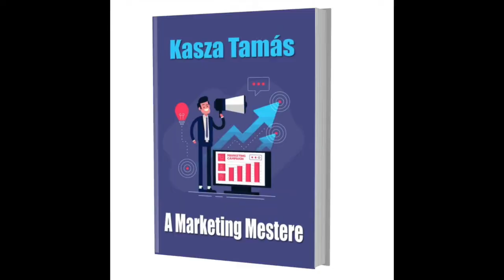45. Kasza nap meghívó #1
A MARKETING MESTEREI

TEDD MAGAD ISMERTÉ!

2019. szeptember 4.
LURDY
10:00 - 18:00
5.000 Ft

A marketing mestere
Tedd magad ismertté!

A marketing azt jelenti, hogy milyen módon lehet nagyobb bevételre szert tenni.

135 önmarketing tippet szeretnénk neked aznap átadni. Legalábbis az új könyvemben.

Az érdekessége a 45. Kasza napnak, hogy akkor leszek 45 éves. Ilyen valószínűleg nem lesz megint, hogy a Kasza nap aktuális száma, és a születésnapon összege egy lesz.

HOGYAN TEDD MAGAD ISMERTÉ?

44. Kasza Nap: 2019. szeptember 4.

A helyszínen megkaphatod Kasza Tamás új könyvét:
A marketing mesterei
+ CD + a 45. Kasza Nap felvételét

Több, mint 18.000 résztvevő már bizalmat szavazott.
Max. 700 fő! Gyere el Te is 45. Kasza Nap: 2019. szeptember 4. Az alapbelépő csak 5.000 Ft.

3-as teremben leszünk!
45. Kasza nap
A MARKETING MESTEREI
A nap mottója:
TEDD MAGAD ISMERTTÉ!
Maximum 700 fő!

GYERE EL! 5.000 forintért megkapod az új könyvemet, amit csak ehhez a naphoz adunk ki, utána nem fogjuk forgalmazni! Ez egy egyszeri alkalom!

2019. június 5.
LURDY
10:00 - 18:00
5.000 Ft

44. Kasza Nap

OLÁH TAMÁS, WEISER ISTVÁN, TEMESVÁRI RICHARD

Hangfelvétel is készül, 6.000 Ft-ért megkaphatod előre utalással, helyszínen pedig 10.000 Ft-ért.

Tehát most 5.000 Ft-ért nem csak eljöhetsz, hanem megkapod a legujabb könyvemet is.

TEMATIKA:

A MARKETING ALAPJAI ÉS FELSŐFOKA EGYBEN!
Minden, amit a marketingről tudnod kell.
Tippek, trükkök, ismert és bizalmas bizonyított módszerek.

KERESS TÖBB PÉNZT, MERT ISMERTTÉ TETEDD MAGAD!

TANULD MEG AZ ÖNMARKETINGET!

KERESS PÉNZT ONLINE!

KERESS PÉNZT OFFLINE!

LEGYÉL HITELES!

TEDD MAGAD ISMERTTÉ!

Mikor gyere el:

Ha nem akarsz szegény értékesítő lenni!
Ha többet akarsz keresni!
Ha nem akarod elpazarolni az idődet az ügyfelekkel.
Ha pénzt is akarsz keresni, ha már értékesítő vagy.
Ha fel akarod venni a fordulatot ezzel a felgyorsult világgal!

Mikor ne gyere el:

Ha azt hiszed, hogy már mindent tudsz.
Ha már feladtad, és nem is próbálkozol.
Ha nem szereted az embereket, és jobb szeretnél egy lakatlan szigeten élni.
Ha semmit mondó önromboláson kivül üres az életed, és egy napra sem bírnál kijózanodni.

45. Kasza Nap:
A MARKETING MESTEREI

IDŐREND: 9:00 - 18:00

Érkezés, regisztráció: 9:00 - 9:30

Kérek mindenkit, hogy a sok résztvevő miatt legkésőbb 9:30-ra érkezzen meg.

Alapbelépő: 5000 Ft bruttó előre utalással!

Csoportok esetében 50.000 Ft per 20 fő bruttó. Egy számlát adunk per csoport, a csoportvezetőnek kell tovább számláznia.

Kezdés: 10:00
10:00 - 11:30 OLÁH TAMÁS: Kulcsfontosságú információk, amit egy marketinges sem tud, aki nem ismeri a lezárást. Hogyan legyél ismert? Hogyan legyél hiteles? Mi a lezárás szerepe a marketingben?

kávészünet

12:00 - 13:30 WEISER ISTVÁN: Online és offline stratégiák
Hogyan marketingezz 2019 végén? Mi a marketing stratégia? Hogyan hozd magad pozicióba?

ebédszünet

14:30 - 16:00 TEMESVÁRI RICHÁRD: A marketing kör
Hogyan ne? Hogyan igen? Hogyan vidd át az ügyfelet a döntés fájdalmán marketinggel?

kávészünet

16:30 - 18:00 OLÁH TAMÁS:Hogyan értem el, hogy az egyik legjobb tréner lettem Magyarországon, pedig havi egyet posztolok? Hogyan érd el, hogy az ügyfél akarja a lezárást a marketinged után? Hogyan tervezd meg a lezárást?

JEGYEK FAJTÁI:

1. 5.000 Ft - Minden jegyhez adjuk Kasza Tamás A marketing mesterei című könyvét. Ez egy könyv per jegy ajándékba! Ha csoporttal jelentkezel, akkor is.

2. 7.500 Ft - Egy órás kiegészító CD. Kasza Tamás és egy VIP ügyfél beszélget. Ezt a CD-t 150 db-ban gyártjuk le, ha elfogy, nem áruljuk többet! Csak ehhez a naphoz adjuk ki!

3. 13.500 Ft - A nap felvételét is meg fogod kapni, ha még ráteszel 6.000 Ft-ot. Ezt a felvételt még aznap oda akarjuk adni neked 18:00-kor. Kb. 4,5 óra felvétel lesz rajta. 10:00 - 16:00 -ig. Ez a jegy 13.500 Ft. Helyszínene a nap felvétele 10.000 Ft lesz! Ezért rendeld meg előre! Ebből 100-at szoktunk gyártani. Ez után a nap után nem áruljuk!

4. Ha VIP jegyet szeretnél, első sor, asztallal, könyv, CD, nap felvétele, az 20.000 Ft lesz.

A könyv csak a Kasza nappal 5.000 Ft! Utána 10.000 Ft-ba fog kerülni.